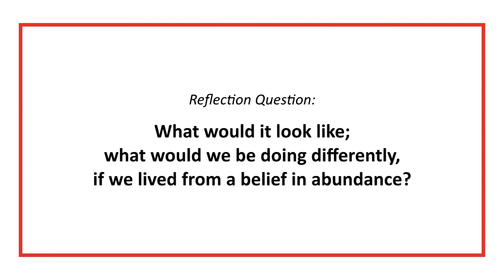Introduction to Spirituality of Communion with Fr. Clint Ressler